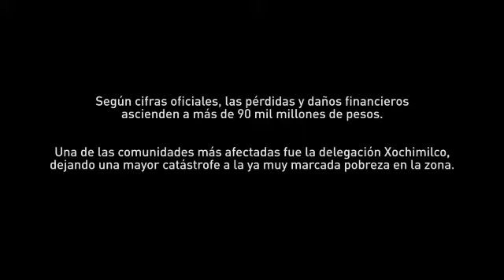Proyecto "CASA PARA CHUCHITO"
Jesus Carlos Orozco nos necesita , un joven con discapacidad física y cuidados especiales , en la Estado de México nos necesita ... víctima de el terreno de septiembre 19/2017,,,